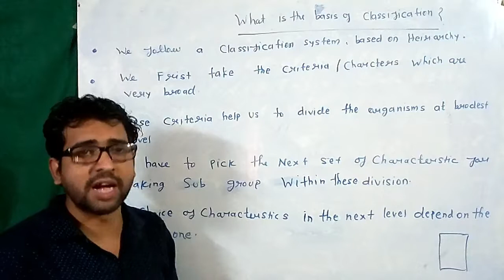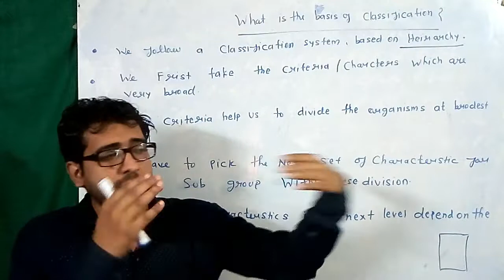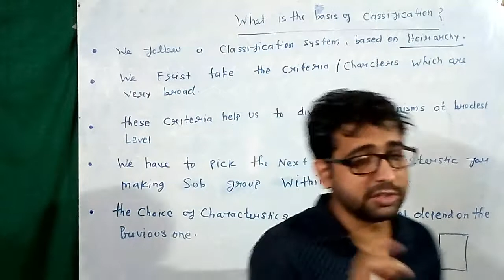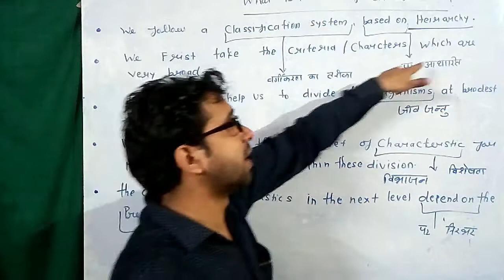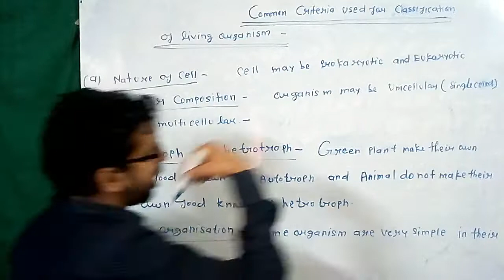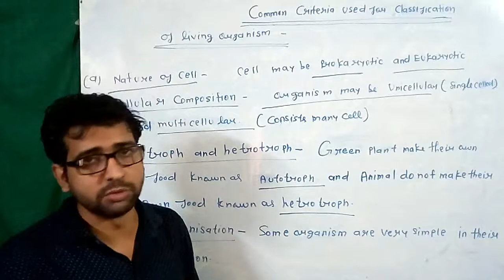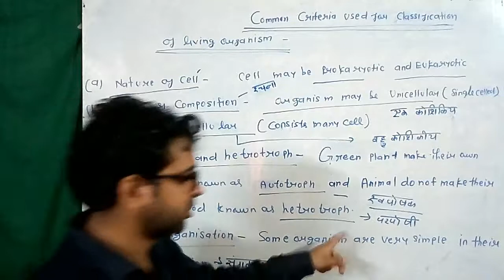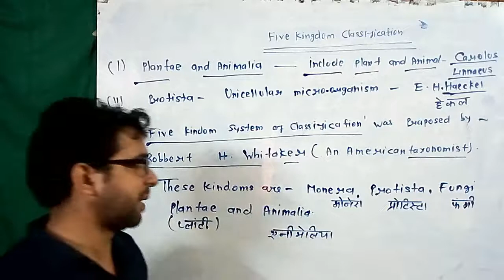DIVERSITY CLASS 9TH || Basis of classification || unit of classification || dwivedi academy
We all know that there are abundant of living organisms present on the earth. Many organisms are not identical to each other.

This variety of living beings present on the earth is called as a Biodiversity.

Biologist have identified and classified more than 1.7 million species of organisms on this earth. Most of these species are found in the tropical regions of the world.

There is a separate branch of Biology called Taxonomy which identifies, names and classifies different organisms present on the earth.

Carolus Linnaeus is known as the Father of the Modern Taxonomy.

Classification of Living Things
Classification presented by Aristotle – He classified animals on the basis of their habitats – land, water and air.

But it can be easily observed that the animals that live at a particular habitat say land are still so different from each other.

Therefore it was decided to classify the living organisms on the basis of a hierarchy.

This hierarchical classification was based on the similarities and dissimilarities in the characteristics of the living organisms.

Organisms having similar characteristics were placed in a similar category.

Why do we need to classify organisms?

1. If we classify organisms into several categories it will be easier for us to study them.

2. It will help us in understanding how did these organisms evolve.

3. We can also understand how different organisms are related to each other.

4. We can learn why different organisms are found at distinct geographical conditions.

What is evolution?

Over a course of time the living organisms accumulate changes. These changes could be in their body type or size or their features. These changes allow them to survive better with the change in environment. This is called Evolution. This concept was introduced by Charles Darwin.